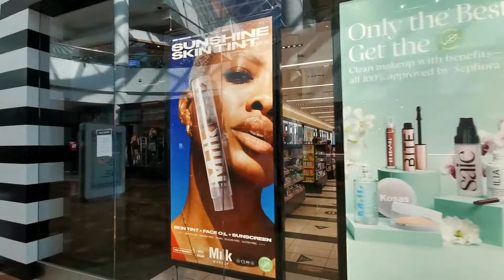美國🇺🇸愛旅行愛逛街。